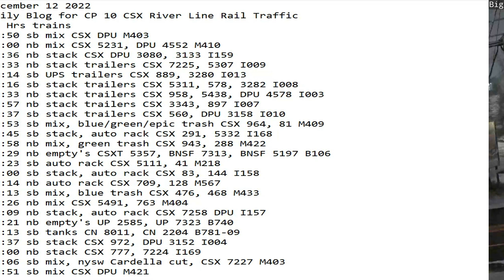December 12 2022 BigTrains.TV CP 10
24 Hrs trains
00:50 sb mix CSX DPU M403
01:00 nb mix CSX 5231, DPU 4552 M410
01:36 nb stack CSX DPU 3080, 3133 I159
02:33 nb stack trailers CSX 7225, 5307 I009
04:14 sb UPS trailers CSX 889, 3280 I013
07:16 sb stack trailers CSX 5311, 578, 3282 I008
07:33 nb stack trailers CSX 958, 5438, DPU 4578 I003
07:57 nb stack trailers CSX 3343, 897 I007
08:37 sb stack trailers CSX 560, DPU 3158 I010
08:53 sb mix, blue/green/epic trash CSX 964, 81 M409
09:45 sb stack, auto rack CSX 291, 5332 I168
09:58 nb mix, green trash CSX 943, 288 M422
10:29 nb empty's CSXT 5357, BNSF 7313, BNSF 5197 B106
11:23 sb auto rack CSX 5111, 41 M218
12:00 sb stack, auto rack CSX 83, 144 I158
13:14 nb auto rack CSX 709, 128 M567
14:13 sb mix, blue trash CSX 476, 468 M433
16:26 nb mix CSX 5491, 763 M404
17:09 nb stack, auto rack CSX 7258 DPU I157
17:21 nb empty's UP 2585, UP 7323 B740
18:13 sb tanks CN 8011, CN 2204 B781-09
20:37 sb stack CSX 972, DPU 3152 I004
22:00 nb stack CSX 777, 7224 I169
23:06 sb mix, nysw Cardella cut, CSX 7227 M403
23:51 sb mix CSX DPU M421